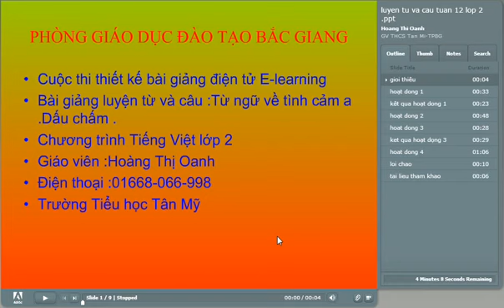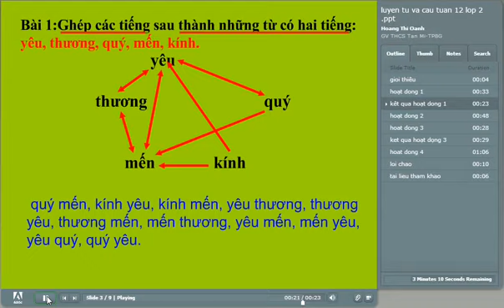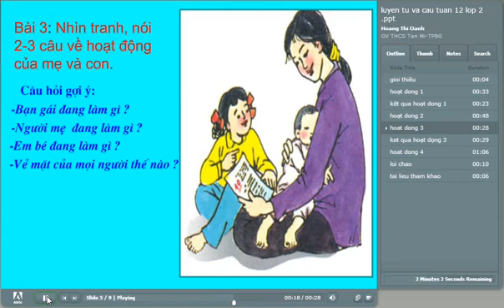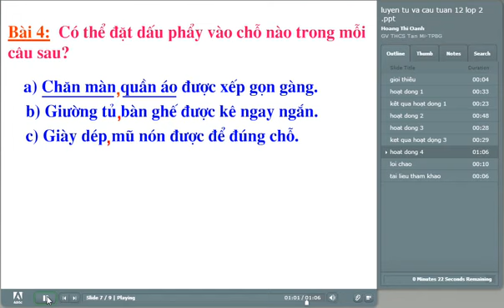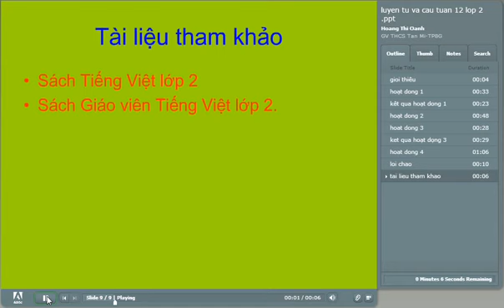luyen tu va cau lop 2